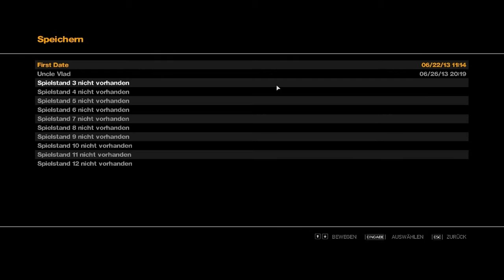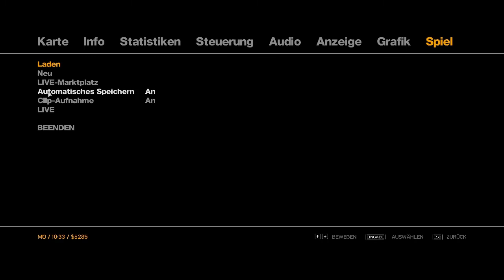Let's play GTA IV [16] [HD] - Der letzte Gang voller Melancholie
"Grand Theft Auto IV (kurz GTA IV bzw. GTA 4) ist das neunte Spiel der Grand-Theft-Auto-Reihe. Das Spiel wurde vom schottischen Hersteller Rockstar North entwickelt und ist am 29. April 2008 für die Xbox 360 und PlayStation 3 erschienen. Die PC-Version wurde am 3. Dezember 2008 veröffentlicht.

Das Spiel handelt von dem Protagonisten Niko Bellic und dessen Suche nach einem Verräter aus dem Krieg. Schauplatz der Handlung ist hauptsächlich die Stadt Liberty City, die ein satirisches New York City abbildet, sowie die Stadt Alderney, welche auf New Jersey basiert. GTA IV ist wie die Vorgänger ein Third-Person-Shooter mit Rennspiel-Elementen, das dem Open-World-Prinzip folgt."